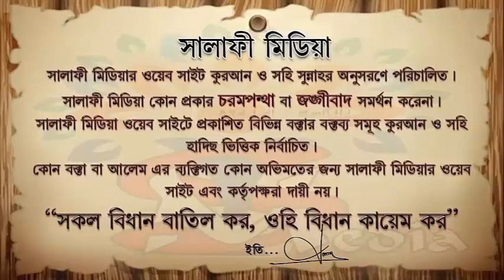ছালাতে হাত বাঁধার সহীহ পদ্ধতি কোনটি ᴴᴰ┇ শাইখ আব্দুল মালেক বিন ইদ্রিস